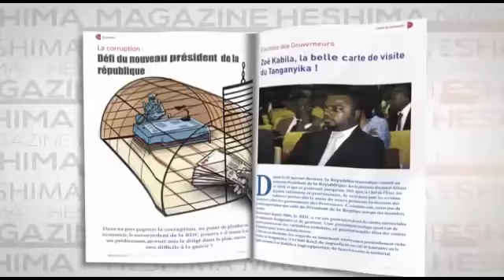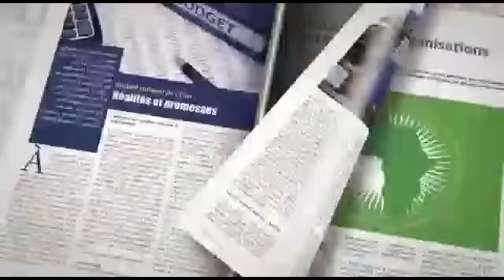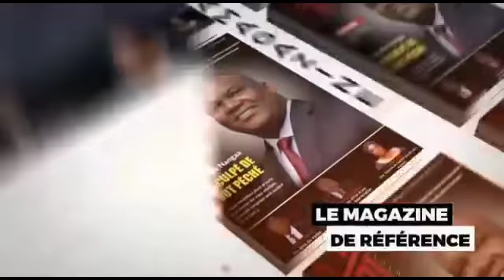UDPS / DAVID DITUNGA : BA DÉCLARATIONS YA MARTIN FAYULU EZA YA LOKUTA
DAVID DITUNGA : BA DÉCLARATIONS YA MARTIN FAYULU EZA YA LOKUTA